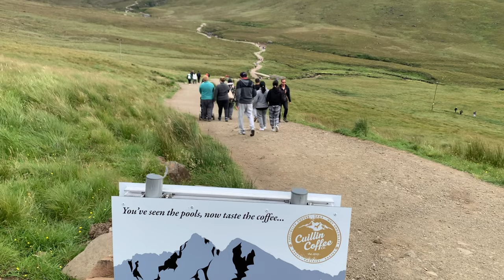SCOTLAND 🏴󠁧󠁢󠁳󠁣󠁴󠁿 | FAIRY POOLS | SKYE | 2022 | NEPALI FAMILY VLOG - ATTI DAMI 👌 - PART 2